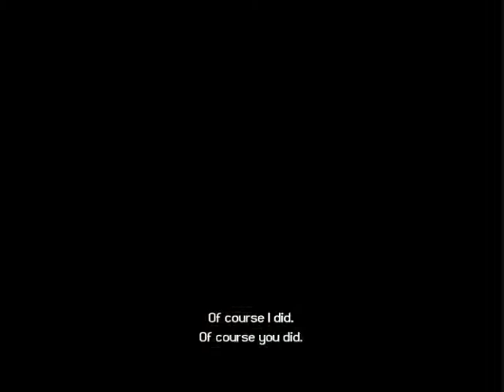Let's Play Tomb Raider Legend Pc Part 5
I mean to be cold.